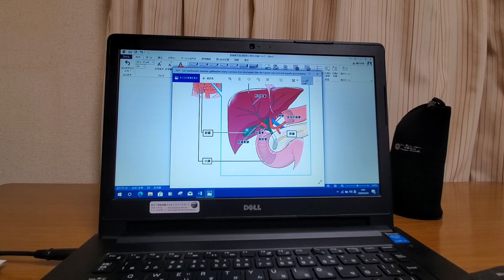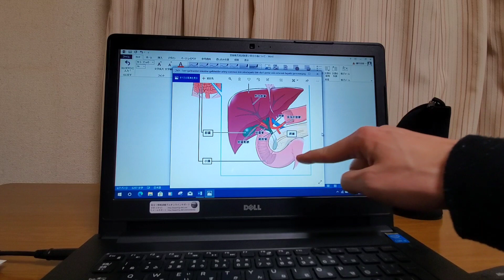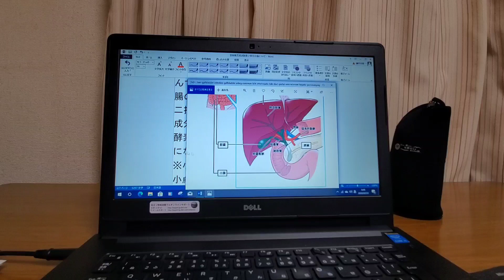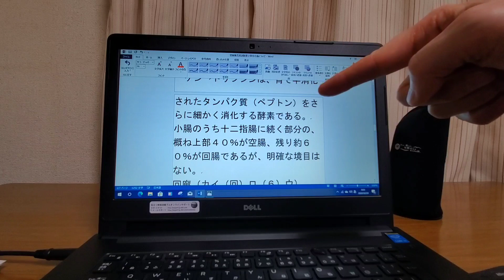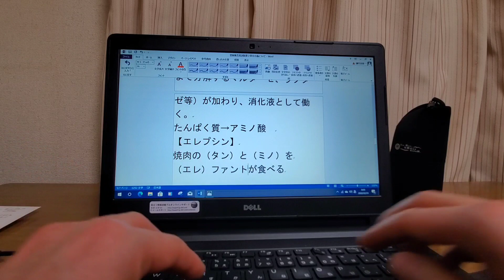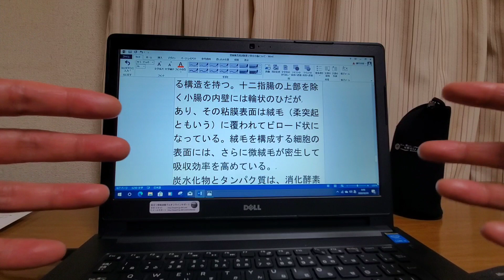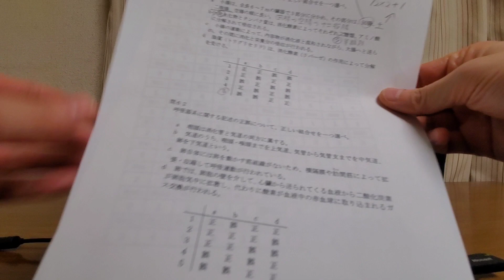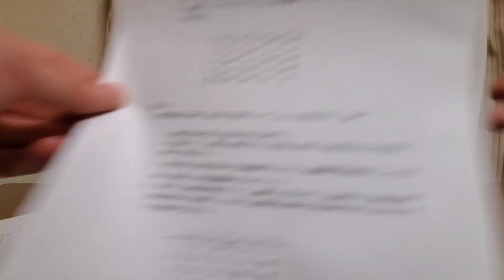登録販売者・試験2章④小腸について【覚え方・図で解説・過去問実演❗】【２ヶ月で合格🈴シリーズ】⚠️画面の画質🆙でご覧下さい📱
令和元年合格者のミツです😊
スマホ📱は横向き➡️がお勧めです♨️